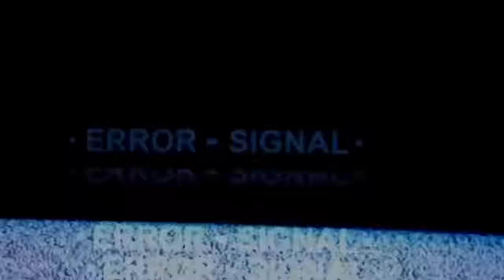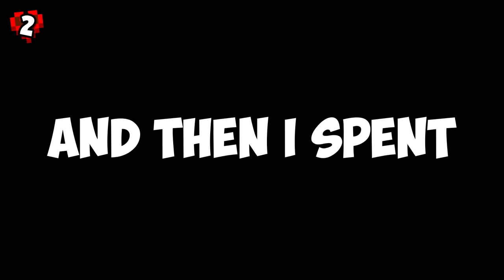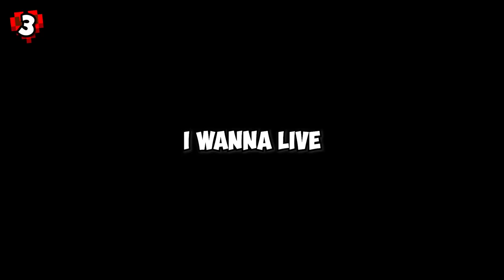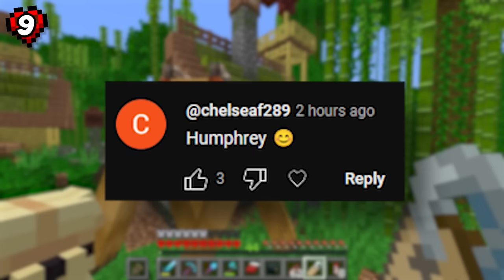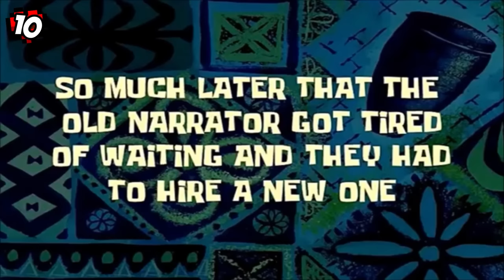I Survived 1000 Days In Minecraft Hardcore [FULL MOVIE]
Well here it is, the 1000 DAYS full movie from hardcore world!

If you're a current viewer of the channel then relive the entire hardcore series all in one video! Or if you are new viewer of the channel then you can get yourself up to date and carry on watching the hardcore series! If you like you can use this to have on in the background while you study or relax!

Starting from the very beginning where we had the perfect start in minecraft hardcore where we build an awesome farmland starter base all the way up to all the latest minecraft 1.20 new features!

This world was started way back at the end of minecraft 1.18, right they way through minecraft 1.19 and now of course into minecraft 1.20!

Either way if you're old or now to the channel I hope you enjoy the 1000 days full movie!

Blocky ❤